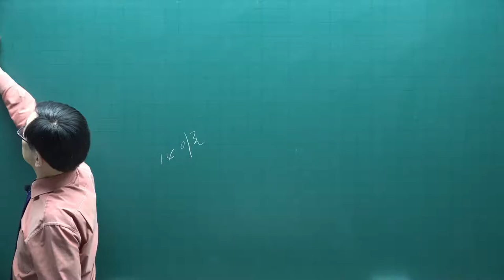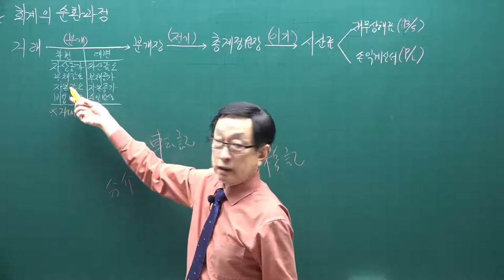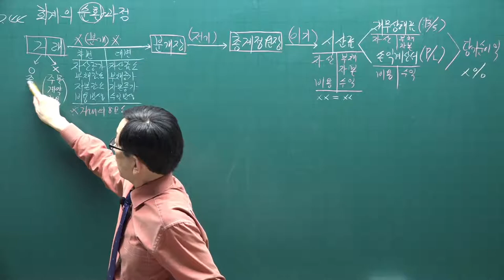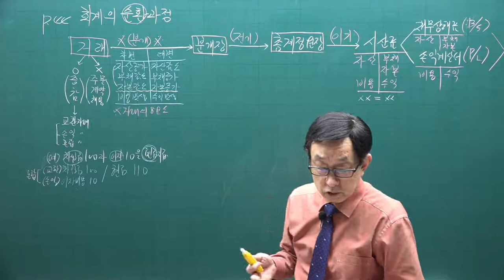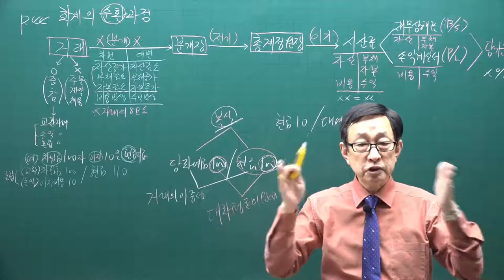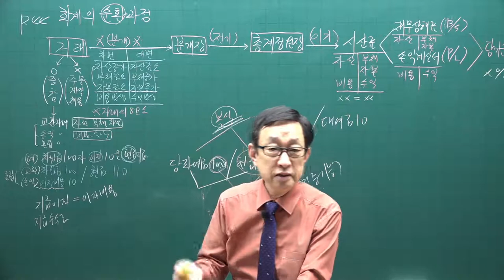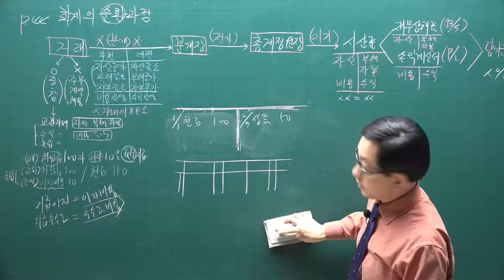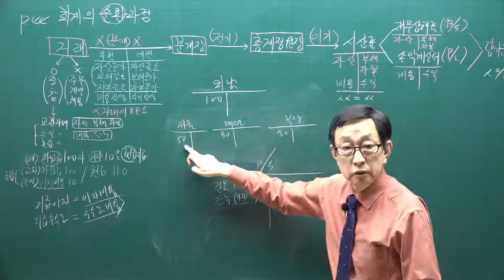[주전무] 2021년 주택관리사 회계원리 기본이론과정 1강